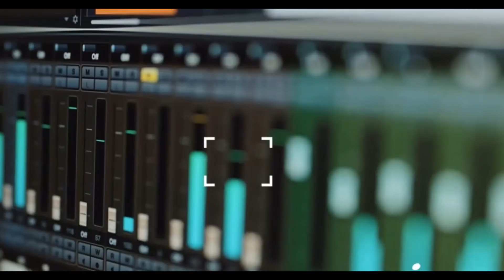Sarkodie Wore "KANTAMANTO SELECTION" To Global Citizen Festival 2022 in 🇬🇭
An event with the name Global Citizen Festival happened in Accra recently and a lot of Artist such as usher gyakie sarkodie stonebwoy oxlade and it went really, Apparently some people have people with sarkodie outfit and everything is looked up in this video